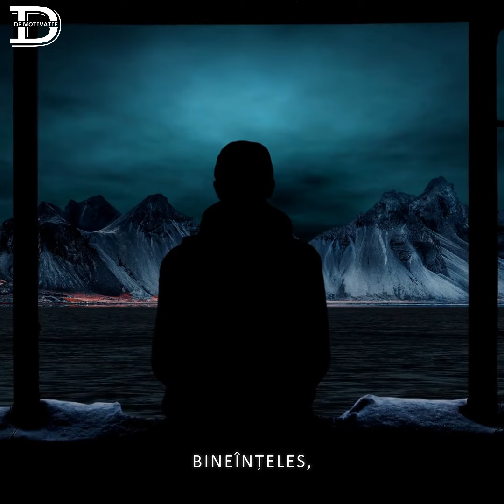Gândește-te la acest lucru !